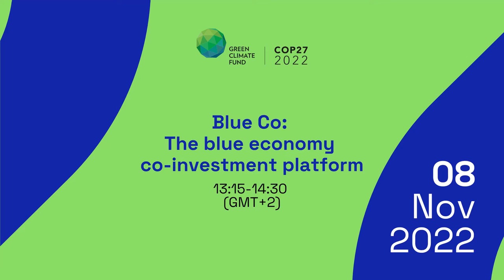Blue Co: The blue economy co investment platform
The event will bring together high-level stakeholders to discuss the importance of sustainable oceans in the context of climate change and showcase “Blue Co”, a transformative co-investment platform that GCF has been leading on the blue economy. As the world’s largest dedicated climate fund, GCF is uniquely positioned to set up a co-investment platform that would allow various stakeholders such as development partners, philanthropies, and the private sector to co-invest at scale in both climate and the blue economy especially focusing on SIDS.